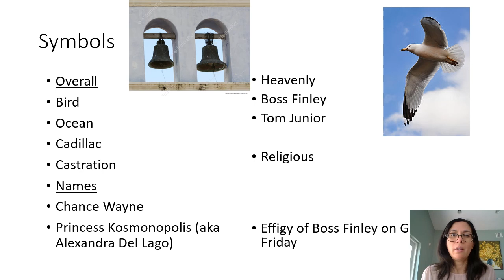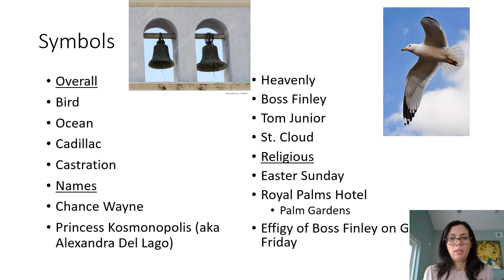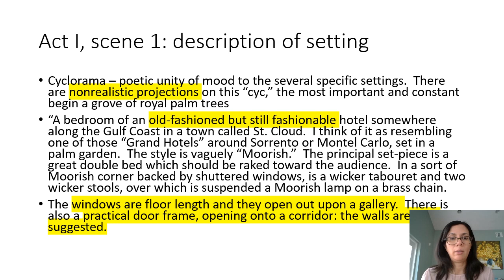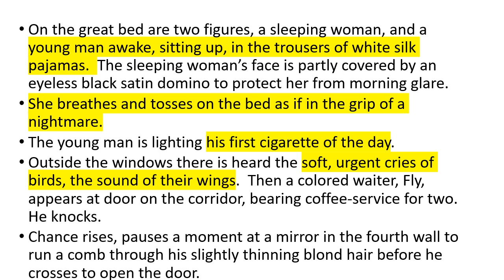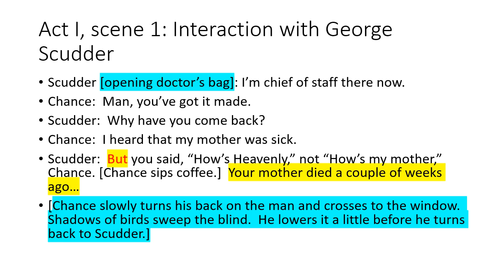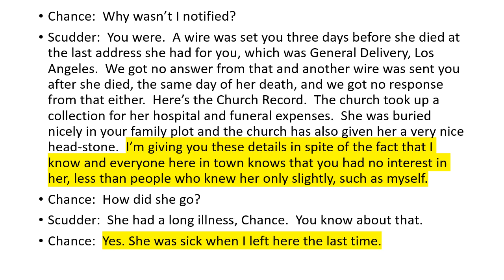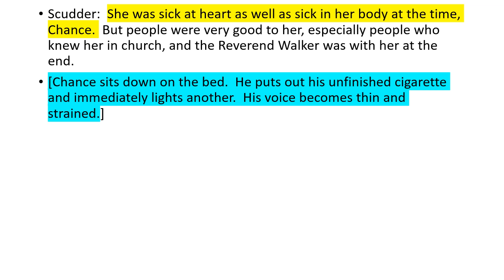sweet bird key scene analysis part 1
In this powerpoint video you will find analysis of the first half of Act I, scene 1 of Tennessee Wiliams' play Sweet Bird of Youth.